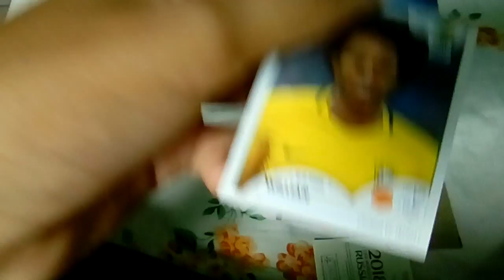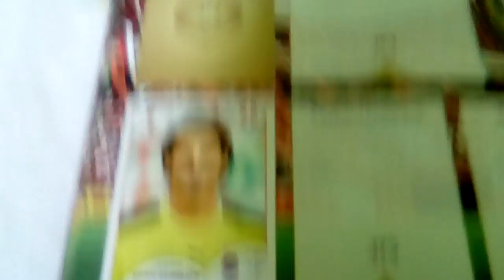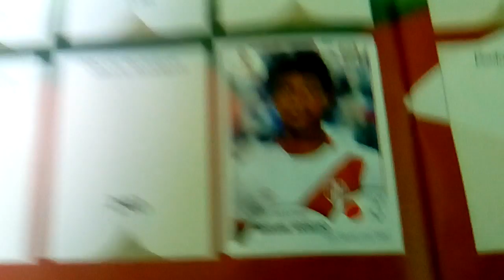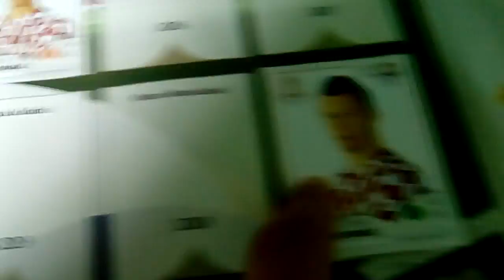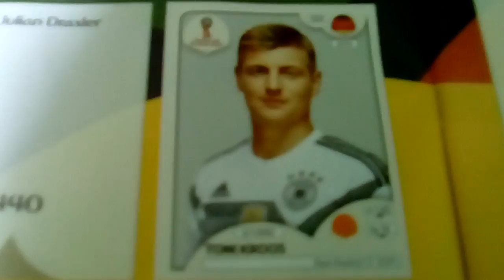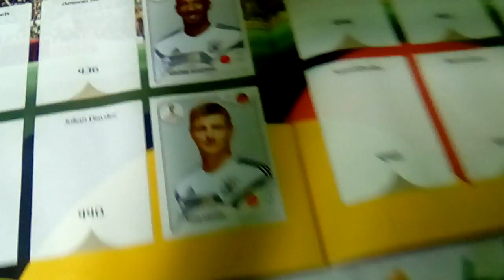Colando figurinhas no album-4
Nesse video eu colo mais figurinhas no álbum e meus pacotes acabaram então quando chegarem mais pacotes eu gravo,espero que tenham gostado VLW!!